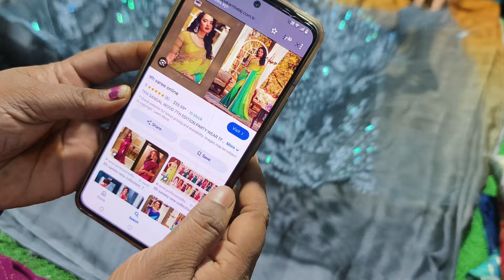మీరు అందరూఎంతగానో ఎదురు చూస్తున్నటువంటి మోస్ట్ సెలబ్రిటీ THF బ్రాండెడ్ శారీస్ 💕 అతి తక్కువ బడ్జెట్లో